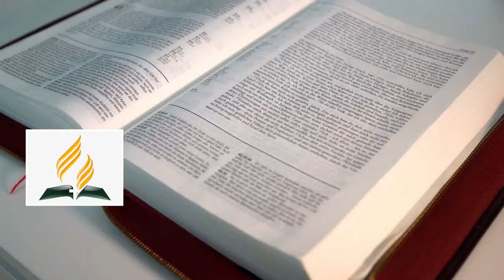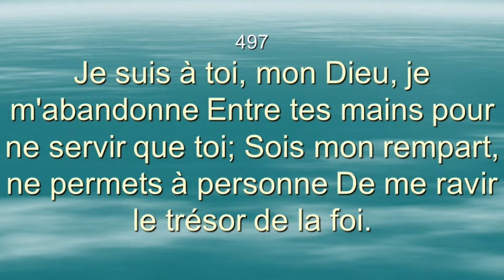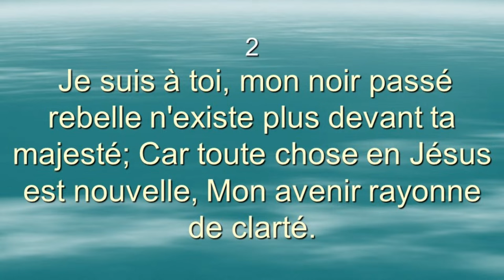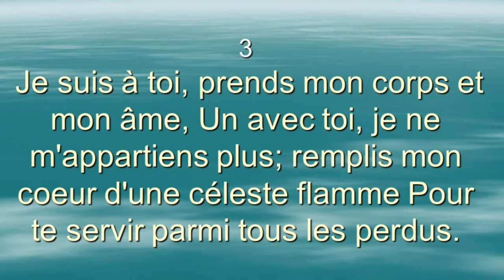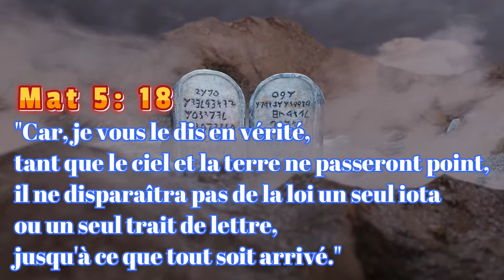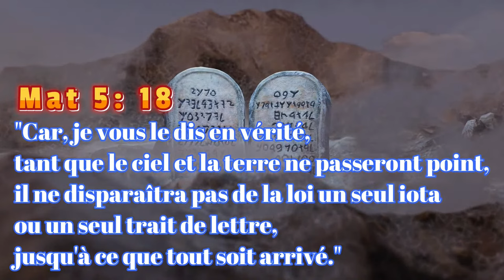TWM, 3 SEMAINES D'EVANGELISATION / LA SENSATION DU SALUT/10/14/2023 ( PASTEUR TANCREDE JEUDI) JOUR 7